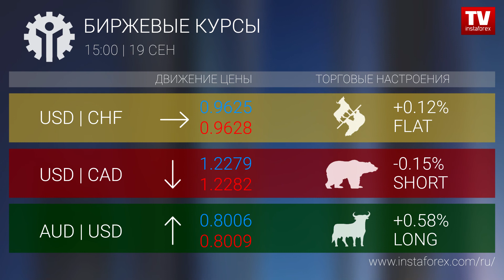Биржевые курсы 15:00 (19.09.2017)